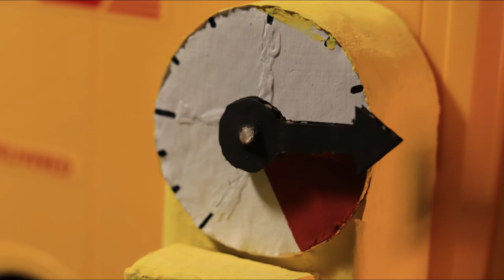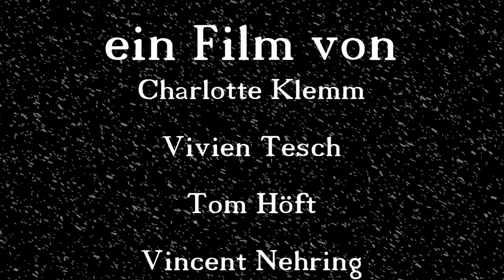Delivery before christmas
Trickfilm Produktion aus dem 2. Ausbildungsjahr der Mediengestalter Bild und Ton, Jahrgang 2018. Diese Produktion findet immer als einmalige Erprobung für Stop Motion Techniken statt.